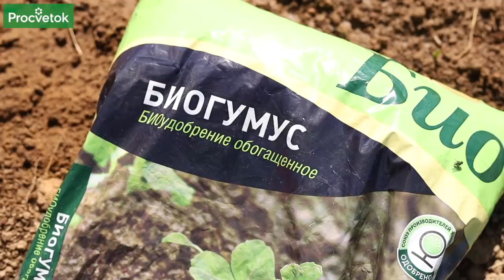ВОТ ЧТО НУЖНО СДЕЛАТЬ, ЧТОБЫ МОРКОВЬ ВЫРОСЛА РОВНОЙ И СОЧНОЙ!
00:00 Вступление
00:34 Какую морковь сажать на тяжелых почвах
01:00 Какую морковь сажать на легких почвах
01:15 После каких культур сажать морковь
01:37 Морковь не любит эти удобрения
01:50 Формируем канавки перед посевом моркови
02:14 Замачивание семян моркови перед посевом
02:44 Чем присыпать семена моркови
03:12 Сеем морковь вместе с луком